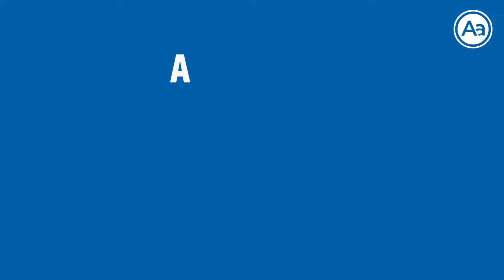Le reconditionnement chez Aramisauto Ep. 3 - La mécanique 🔧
Au travers de notre mini-série, découvrez les étapes de reconditionnement chez Aramisauto.

Notre 3ème épisode : la mécanique, et le magasin de pièces 🔧🛒